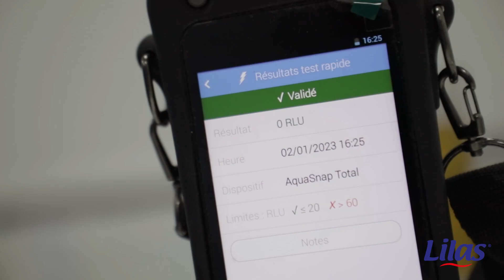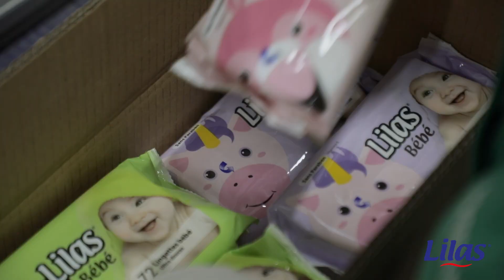Chaîne de production des lingettes lilas !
Venez découvrir avec nous notre chaîne de production des lingettes lilas !